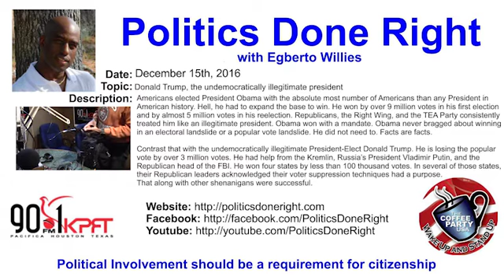Politics Done Right on KPFT - Donald Trump, the undemocratically illegitimate president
Americans elected President Obama with the absolute most number of Americans than any President in American history. Hell, he had to expand the base to win. He won by over 9 million votes in his first election and by almost 5 million votes in his reelection. Republicans, the Right Wing, and the TEA Party consistently treated him like an illegitimate president. Obama won with a mandate. Obama never bragged about winning in an electoral landslide or a popular vote landslide. He did not need to. Facts are facts.

Contrast that with the undemocratically illegitimate President-Elect Donald Trump. He is losing the popular vote by over 3 million votes. He had help from the Kremlin, Russia's President Vladimir Putin, and the Republican head of the FBI. He won four states by less than 100 thousand votes. In several of those states, their Republican leaders acknowledged their voter suppression techniques had a purpose. That along with other shenanigans were successful.